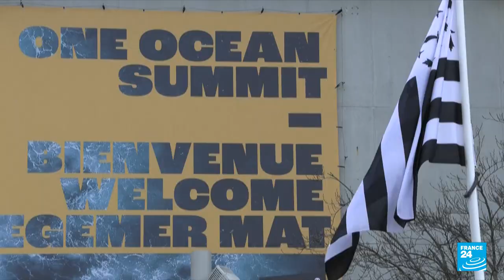Christine Adams on the upcoming One Ocean Summit • FRANCE 24 English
Christine Adams of Seas-At-Risk talks about the upcoming international summit which is set to tackle issues relating to the ocean. Leaders will gather in Brest, Brittany to work out their problems.